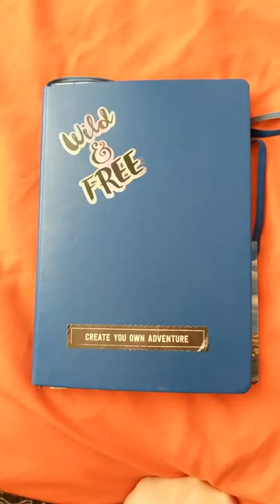Travel Journal Flipthrough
Here's a little flipthrough of the travel journal I did for a trip to Europe last summer. Artistically, I actually like it a lot better than my bullet journal--it worked well for my short attention span!